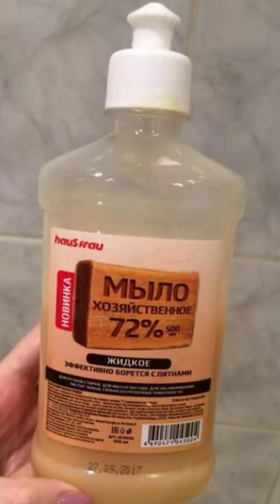Надежный Способ избавиться от мучнистой росы на огурцах раз и Навсегда!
Проверенный рецепт от мучнистой росы